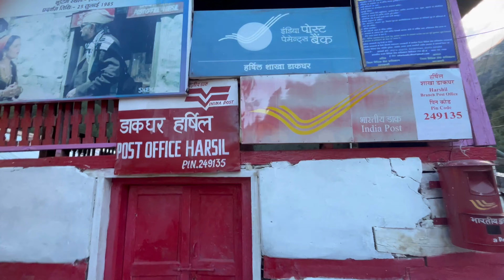HARSHIL VALLEY VILLAGE TOUR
Instagram- The guy from dehradun